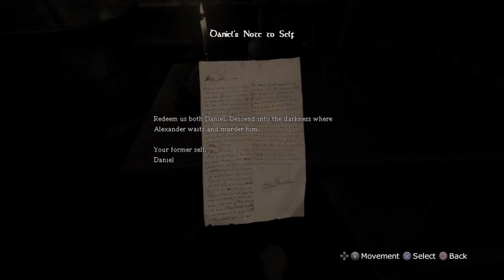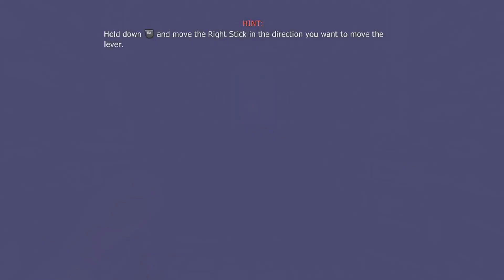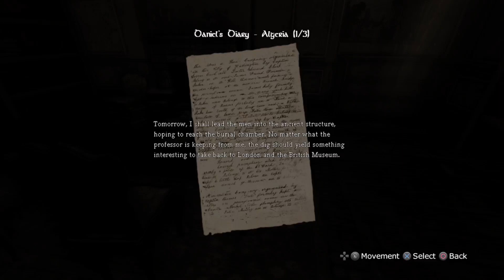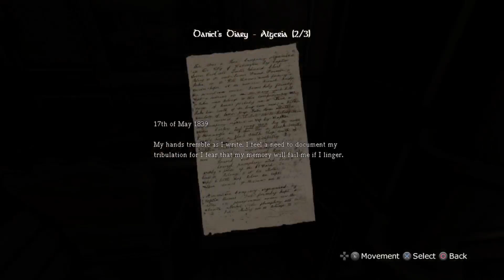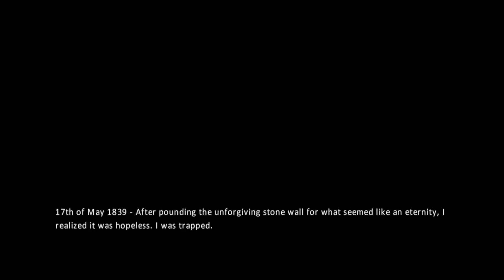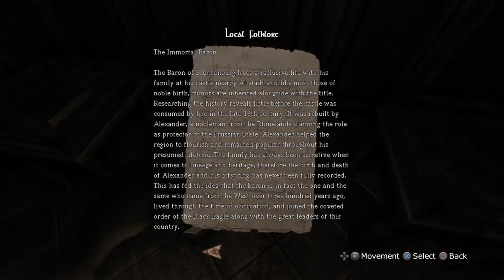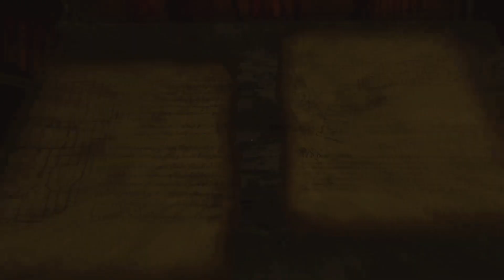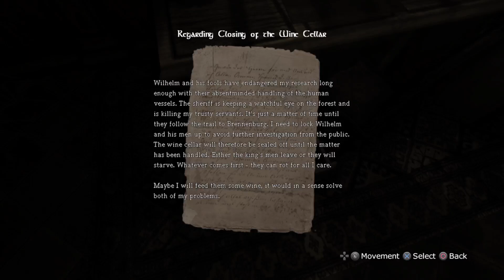Amnesia the dark descent Walkthrough pt 1 My Name Is Daniel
Welcome back to 2010

Amnesia: The Dark Descent, a first person survival horror. A game about immersion, discovery and living through a nightmare. An experience that will chill you to the core. You stumble through the narrow corridors as the distant cry is heard. It is getting closer.